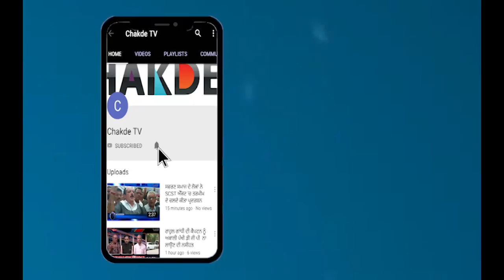ਵੱਡੇ Dhindsa ਤੋਂ ਬਾਅਦ ਛੋਟੇ Dhindsa ਦੀ Skhbir ਨੂੰ ਬਾਏ-ਬਾਏ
ਦੇਖੀ ਸੁਖਬੀਰ ਦੀ ਯਾਰੀ, ਵਿਛੜੇ ਸਾਰੇ ਬਾਰੀ-ਬਾਰੀ
ਵੱਡੇ ਢੀਂਡਸੇ ਤੋਂ ਬਾਅਦ ਛੋਟੇ ਢੀਂਡਸੇ ਦੀ ਸੁਖਬੀਰ ਨੂੰ ਬਾਏ-ਬਾਏ
ਢੀਂਡਸੇ ਦੇ ਅਸਤੀਫੇ ਤੋਂ ਕਾਂਗਰਸ ਤੇ ਆਪ ਬਾਗੋ-ਬਾਗ
 ਪਰਮਿੰਦਰ ਨੇ ਆਪਣੇ ਆਹੁਦੇ ਤੋਂ ਦਿੱਤਾ ਅਸਤੀਫਾ